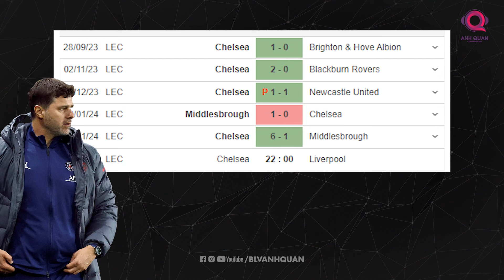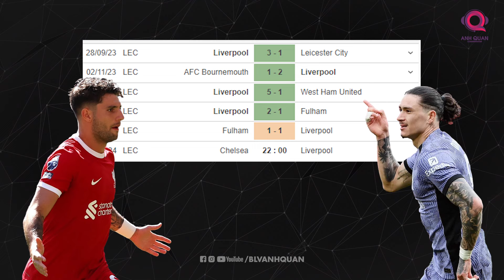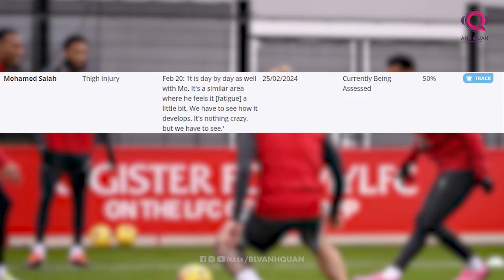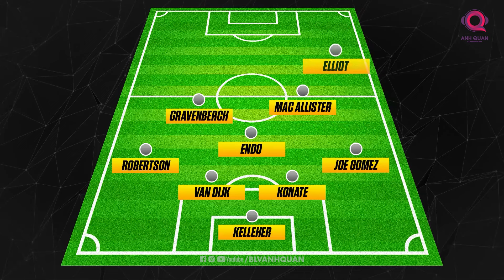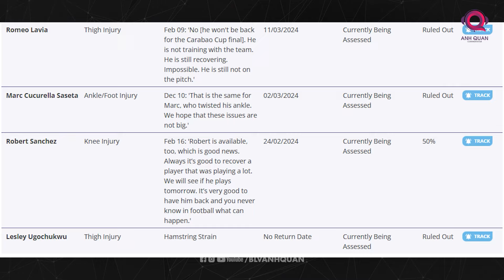TRẬN CẦU TÂM ĐIỂM | CHELSEA - LIVERPOOL: CHỨC VÔ ĐỊCH CARABAO CUP SẼ THUỘC VỀ AI?